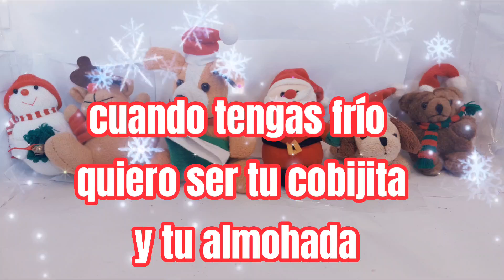Mi amor 💖 quiero ser tu muñequito se nieve, feliz navidad 😘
Poesía sin Límite Enamora a esa persona especial con los hermosos videos románticos ❣ SUSCRIBIRTE 💌 bienvenidos gracias por su apoyo estoy superfeliz de estar aquí con ustedes, si llegaste hoy a este canal te invitamos a que te suscriba y seas parte de esta familia, muchas gracias no olvide de regalarme un like.
 ❣ Aquí encontrarás más videos que te van a gustar Segundo canal con amor ábrelo!